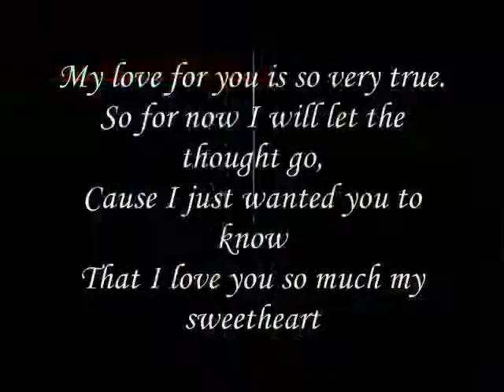My Sweet Heart, I Love You So Much,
do.
do so
Money is an excellent servant, but the host
very bad.